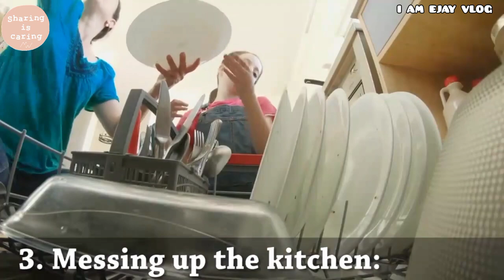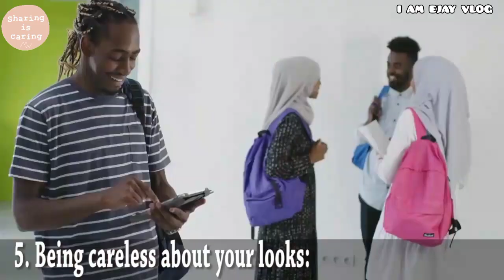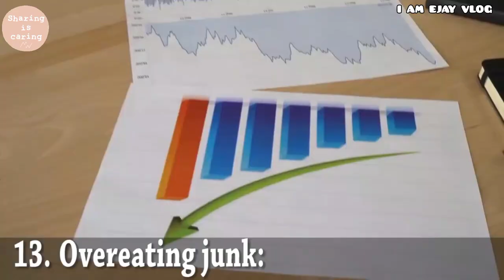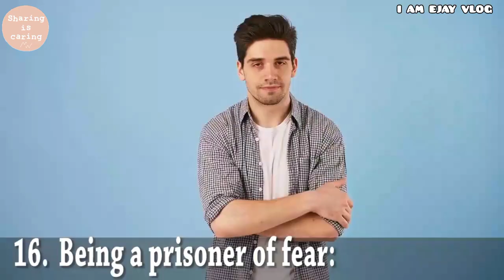THINGS EVERY MAN NEEDS TO STOP DOING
How are you dear friends?You are all welcome here po.

Watch this whole video "19 THINGS EVERY MAN NEEDS TO STOP DOING"  coz for sure you can get such good lessons out of this content.Thanks and Godbless